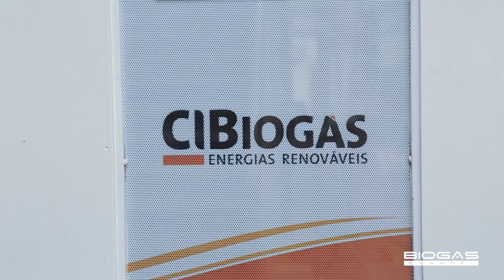CIBIOGAS, O LABORATÓRIO DE BIOGÁS NO BRASIL - English subtitles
CIBiogas: biogas between research and development in Brazil

O CIBiogas, Centro Internacional para a Energia Renovável, é uma associação que visa promover o desenvolvimento e o uso do biogás no Brasil. Situado no Parque Tecnológico do Itaipu, o laboratório do CIBiogas analisa e estuda as melhores matrizes para que as plantas a biogás funcionem eficientemente, levando adiante numerosos projetos em todo o Brasil, incluindo no Condomínio Ajuricaba, sobre o qual Galvão nos está relatando.

CIBiogas, International Centre for Renewable Energy, is an association which aims to promote the development and use of biogas in Brazil. Situated at the Itaipu Technology Park, the CIBiogas laboratory analyses and studies the best matrices for biogas plants to function efficiently, bringing forward numerous projects throughout the whole of Brazil including in the Ajuricaba Condominium which Galvão is talking to us about.